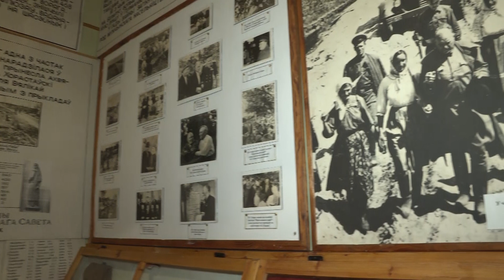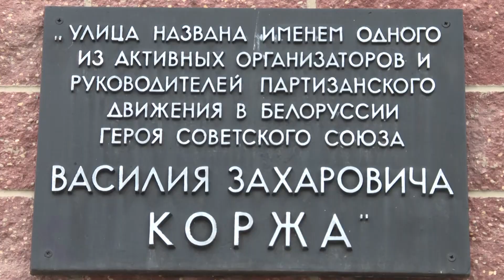Названы в честь героев: ул. Василия Захаровича Коржа